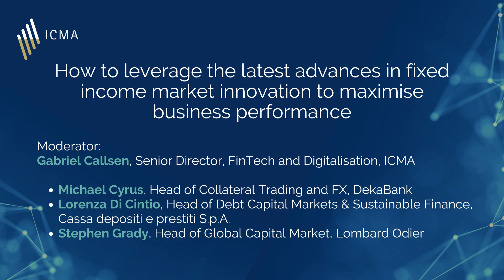How to leverage the latest advances in fixed income market innovation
Moderator:  Gabriel Callsen, Senior Director, FinTech and Digitalisation, ICMA
Michael Cyrus, Head of Collateral Trading and FX, DekaBank
Lorenza Di Cintio, Head of Debt Capital Markets & Sustainable Finance, Cassa depositi e prestiti S.p.A.
Stephen Grady, Head of Global Capital Market, Lombard Odier